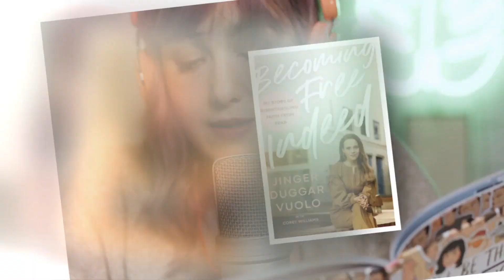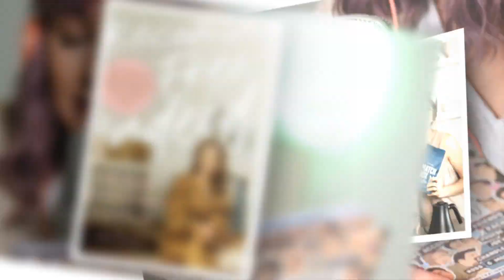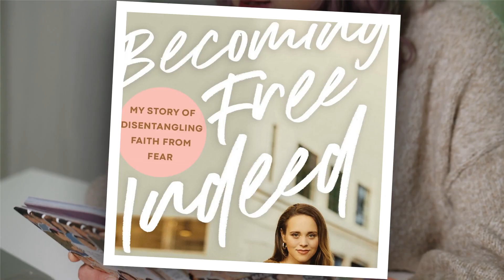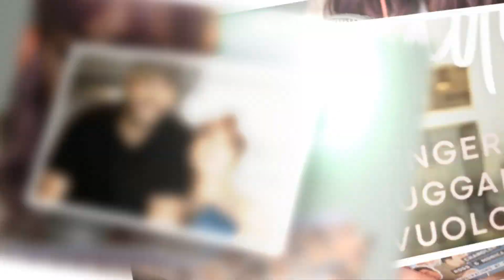😌 I'M Ready To Expose ALL The Lies! 😏 Jinger Duggar Previews Upcoming Memoir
Ginger Duggar has finally talked at length about her impending memoir.

And if you're Ginger Duggar's infamous parents, Jim Bob and Michelle?

You may wanna go on an extended vacation early next year in order to avoid some negative press and a whole lot of scrutiny over the controversial ways in which you raised your 19 children.

We first learned in mid-October that Ginger had penned a book.

Titled "Becoming Free Indeed," the book's publishing company previously summarized the theme of the tel"""